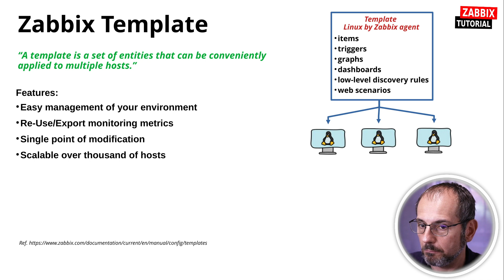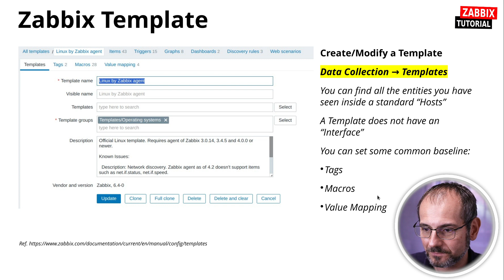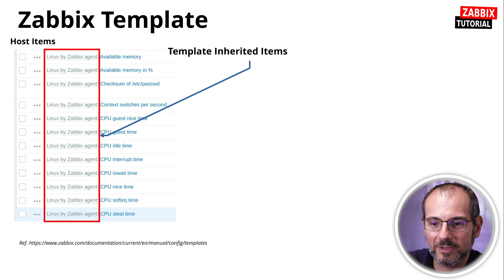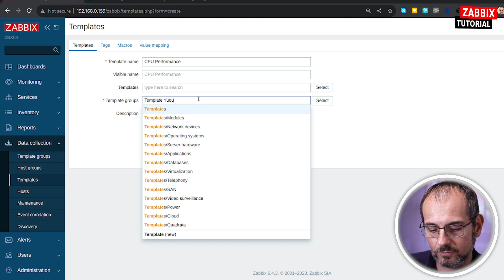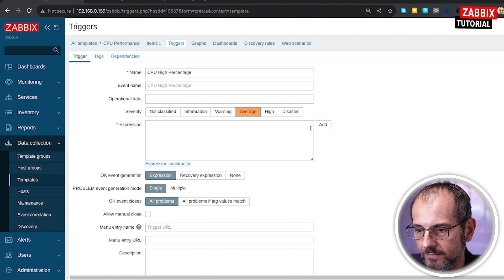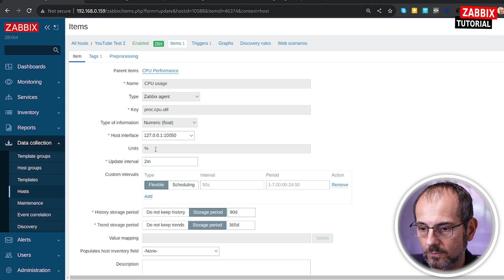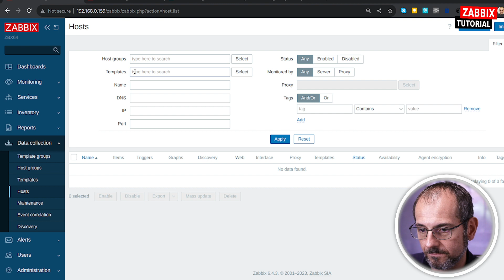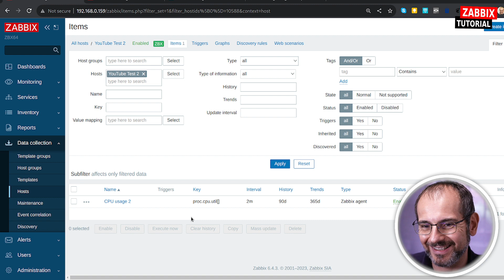Zabbix - Creating a Template [Sub EN]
E' possibile monitorare migliaia di host facilmente?
Posso organizzare e gestire i miei monitoraggi in modo centralizzato?
In questo video andremo a rispondere a queste domande utilizzando i Template di Zabbix.

Vi lascio i link visti nel video per aiutarvi nella configurazione del vostro template.

Mi raccomando di commentare il video e se possibile lasciarci un feedback positivo :-) grazie

Speaker: Dimitri Bellini - Zabbix Certified Trainer